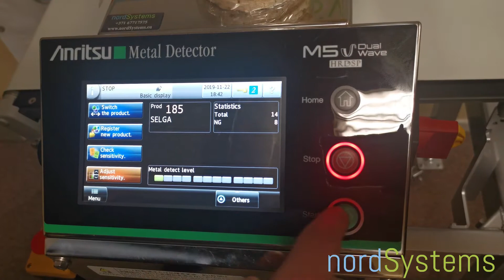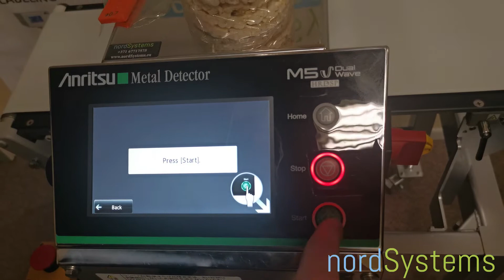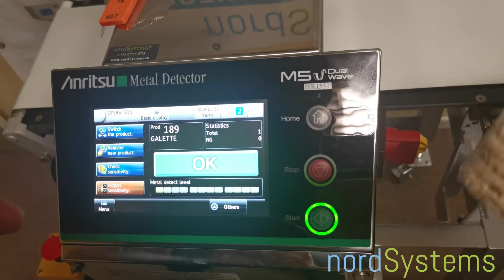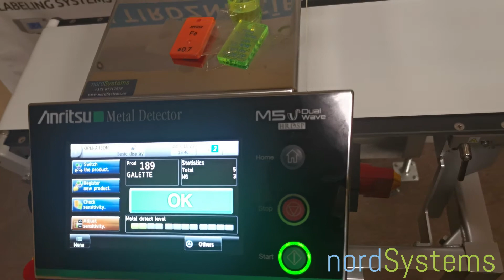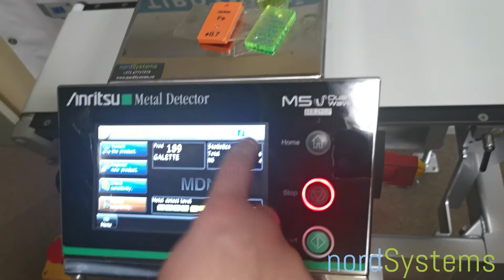Main screen of metal detectors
Metāla detektoru galvenais ekrāns
Metallidetektorite põhiekraan
Metallidetektorite põhiekraan
Pagrindinis metalo detektorių ekranas